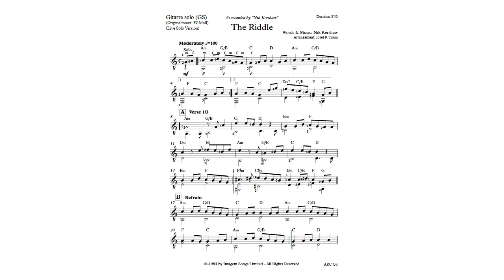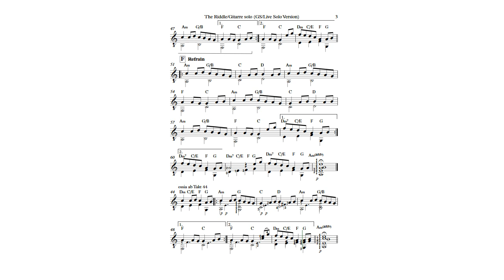"The Riddle" für Gitarre solo (Live-Version)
Words & Music: Nik Kershaw
Arrangement: Josef Peter Traun

An arrangement for Guitar solo (GS) from the Live-Version.